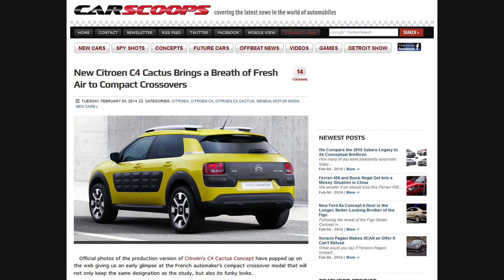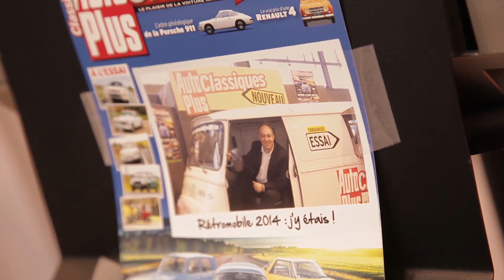Journal TV du 05/02/2014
Bonjour à tous, au sommaire de ce JT, la 39e édition de Rétromobile, la fin du Combi Volkswagen, le Cherokee au salon de Genève, mais débutons sans plus attendre avec le Kwid Concept de Renault et le C4 Cactus de Citroën déjà visible sur le net ! ---

La surprise était prévue pour le 5 février à 20h... mais Citroën s'est fait griller la priorité ! De nombreux sites internet relayent déjà les photos de son nouveau baroudeur, le C4 Cactus. Ceux qui avaient apprécié le concept seront ravis de voir que Citroën a gardé l'essentiel, même les airbump ces protections de carrosserie originales. Visuellement, le plus gros changement est l'arrivée... des vitres. Rendez-vous dans le JT d'Auto Plus du 6 février pour découvrir en détails et en vidéo ce nouveau tout-terrain.

4x4 toujours avec ce nouveau venu signé Renault. Son nom : Kwid Concept. Ce petit baroudeur, aux faux-airs de buggy, Renault le dévoile en Inde au salon de New Delhi. Une grande première pour le losange qui ne présentait jusqu'alors ses prototypes qu'en Europe. Kwid est donc un petit tout-terrain urbain destiné aux nouveaux marchés et à une clientèle de jeunes consommateurs avides d'un produit au design amusant et regorgeant d'équipements high-tech. Pari réussi ! Outre les portes papillons, l'implantation originale des 5 sièges au tissage façon nids d'oiseaux, le tableau de bord prend la forme d'une tablette intégrée. Renault propose en sus un « compagnon volant ». Quésako ? Un drone pour rendre compte de la situation du trafic, avertir d'un accident, ou prendre des photos du paysage. « Conduire avec ses roues posées sur le sol et un œil dans le ciel", c'est l'idée. Côté motorisation, le Kwid concept reçoit un 1.2 turbo essence mais pourrait selon le constructeur facilement passer en 100% électrique. Avec ce concept cosmopolite, Renault  illustre son engagement envers le pays, dont les ventes ont connu depuis trois ans une croissance sans précédent. L'Inde, nouvel eldorado après la Chine.

Des voitures du futur, passons aux gloires du passé... Avant de vous parler du salon Rétromobile et découvrir les premières images de l'évènement qui ouvrer ses portes ce 5 février, parenthèse Combi de Volkswagen. Le célèbre Bulli a pris sa retraite après 56 années de service. Et pour honorer cette carrière, le dernier exemplaire produit au Brésil en décembre 2013, vient de rejoindre le musée des véhicules utilitaire de la marque à Hanovre. Il s'agit du 1200e modèle estampillé du label désormais collector « Last Edition ». Bye, Bye Bulli !

La 39e édition du salon Retromobile vient donc d'ouvrir ses portes. Un évènement à la mesure de l'intérêt que portent aujourd'hui les Français à la voiture ancienne : grandissant ! C'est dans le pavillon 1, le hall principal du parc des expositions de la porte de Versailles à Paris, que sont réunis quelques 400 exposants. Au total plus de 40 000m² de surface d'exposition soit 8000 de plus qu'à l'accoutumée. Plus de places, pour accueillir en plus grand nombre des clubs, des artistes et des expositions sur des thèmes aussi divers et variés que les voitures de la 1ère guerre mondiale ou ceux des Maharadjah. Côté constructeur, ils sont de plus en plus nombreux à faire le déplacement, Porsche et Mercedes du côté des allemands. Alfa Romeo et Lancia chez les italiens. Skoda pour les tchéques ainsi que Bentley et Caterham pour l'Angleterre. La France est, elle, représentée par Peugeot, Citroën, Renault mais aussi Bugatti.

Rétromobile c'est jusqu'au 9 février et lors de votre visite ne manquez pas de faire un tour sur le stand d'Auto Plus Classiques !